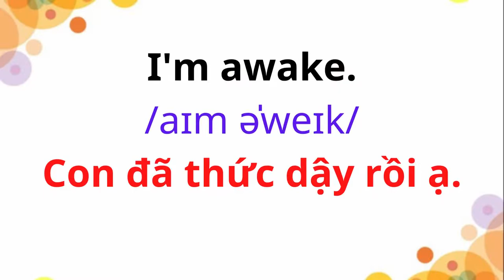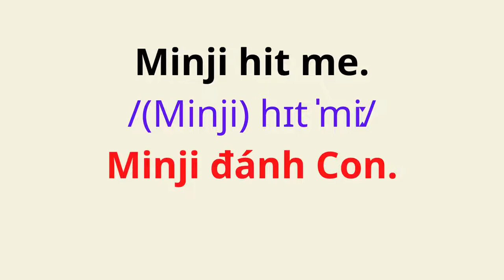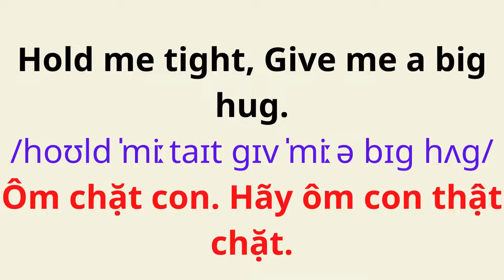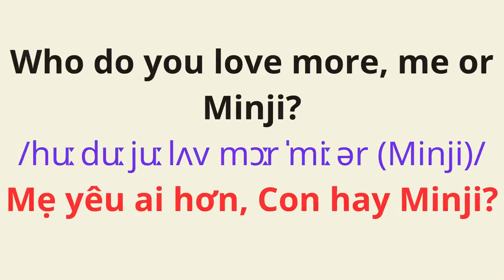Tiếng Anh Giao Tiếp Cho Trẻ Em | 50 câu tiếng anh trẻ em hay dùng nhất.